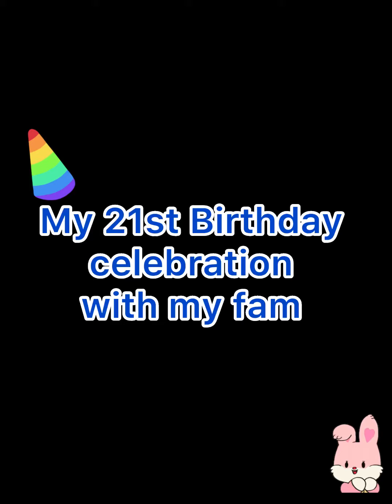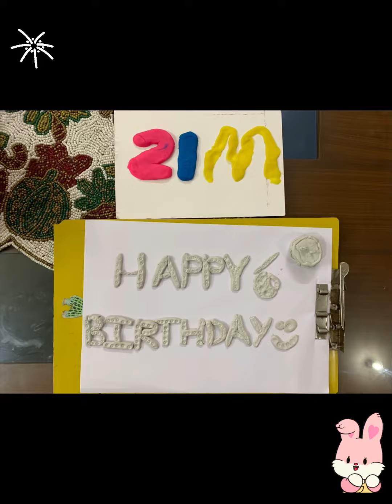My 21st Birthday Celebration | @marilynvlogs5805 @alannagamming2479 @duduzcuisine3493 ​⁠